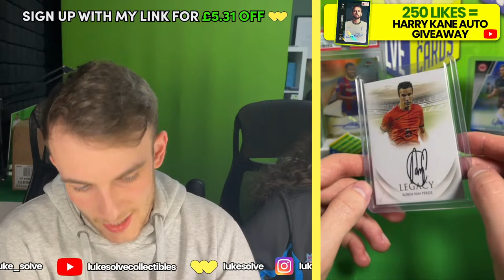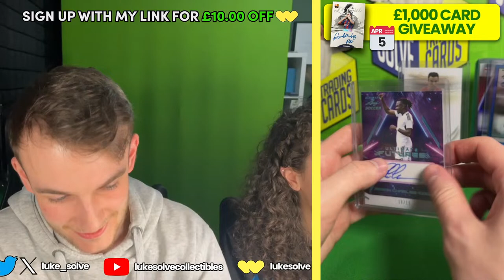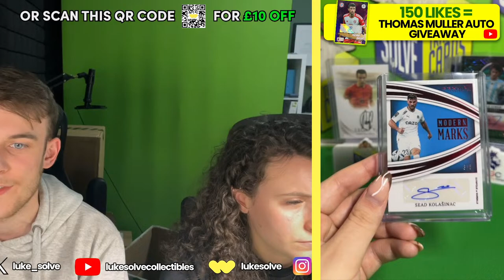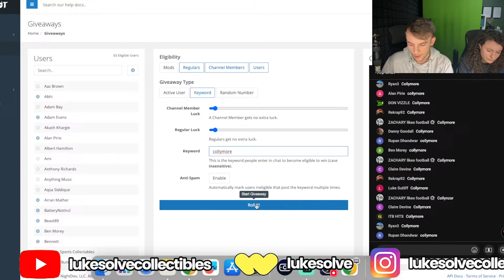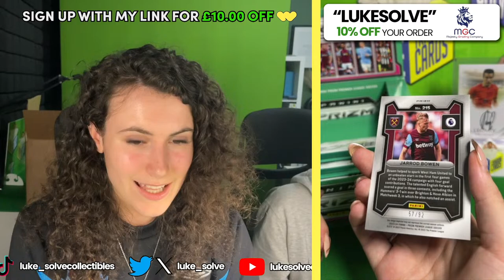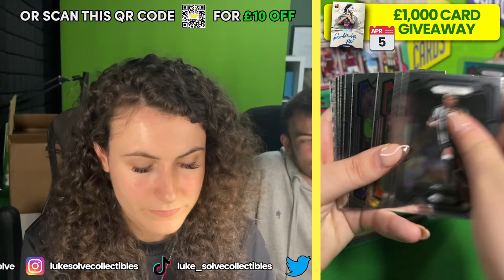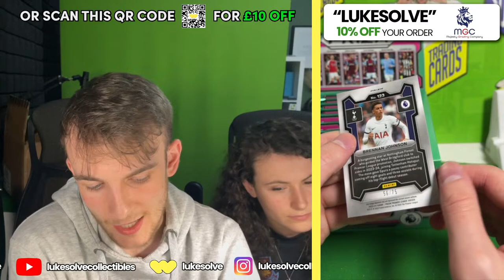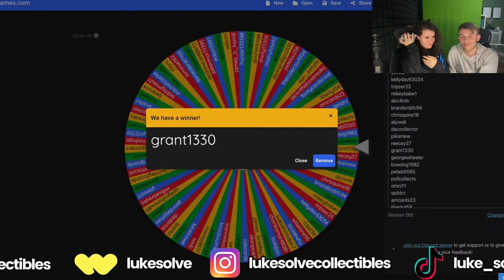PRIZM HOBBY 2023/24 *HUGE* £3,000 BREAK + VAN PERSIE ON-CARD AUTOGRAPH GIVEAWAY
I'm opening over £3,000 of packs and giving away plenty of autograph cards! I have a full case of Panini Prizm Hobby 2023/24 that I'll be opening as a case break.

50 LIKES - Jimmy Floyd Hasselbaink Autograph
100 LIKES - Stan Collymore Autograph
150 LIKES - Thomas Muller Autograph /99
200 LIKES - Watkins & Diaby Dual Autograph
250 LIKES - Harry Kane Autograph /49

If you win a giveaway, please submit a form using this link and we'll be in touch within 5 working days to sort your prize